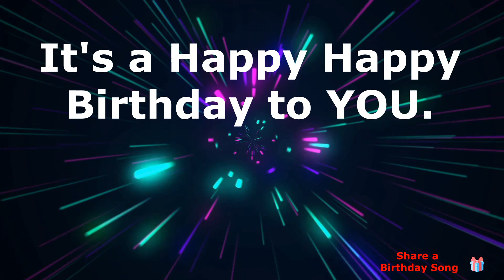Happy Birthday Miguel ! - This song's for You.